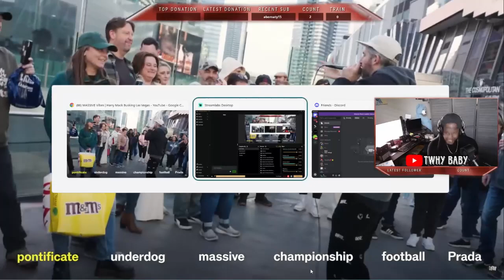Harry Mack Guerrila Bars In Las Vegas! REACTION